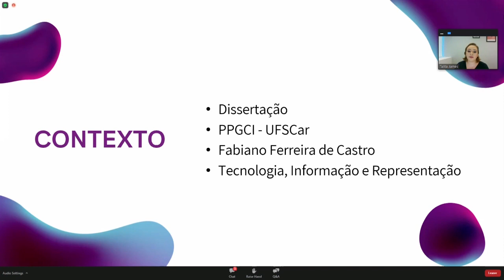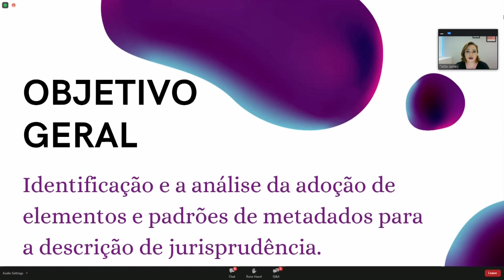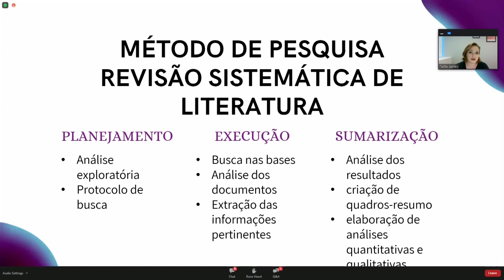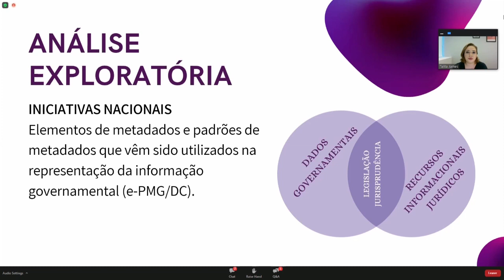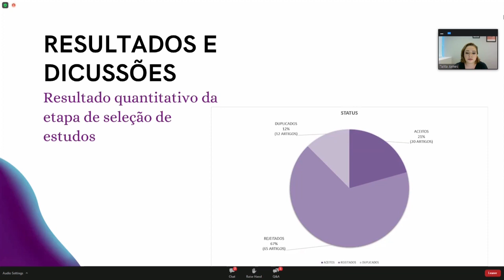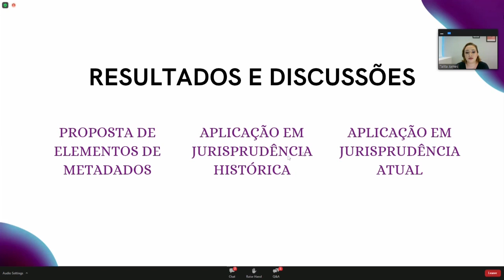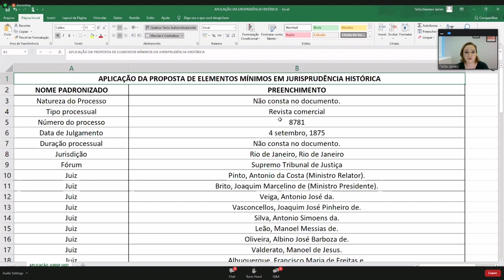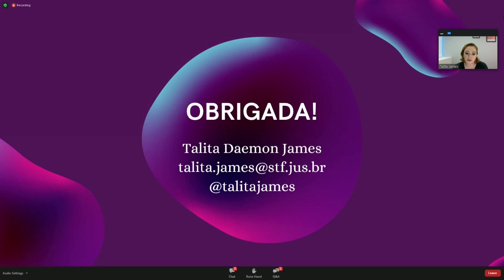Live debate o uso de elementos de metadados na descrição de jurisprudência - 27/11/2020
A Secretaria de Altos Estudos, Pesquisas e Gestão da Informação (SAE) e a Coordenadoria de Biblioteca (CBIB) realizaram live sobre o tema Elementos de metadados para a descrição de jurisprudência: uma proposta aplicada a ambientes digitais jurídicos. O evento virtual foi realizado na sexta-feira (27/11/2020), às 17h, por meio da plataforma Zoom.

A exposição decorre da pesquisa que resultou na defesa da dissertação de mestrado da servidora e bibliotecária Talita Daemon James, desenvolvida no âmbito do curso de Mestrado Acadêmico, do Programa de Pós-Graduação em Ciência da Informação (PPGCI) da Universidade Federal de São Carlos (UFSCar). Conforme a SAE, a pesquisa é importante, pois aproxima a ciência da informação e o domínio jurídico.

Ainda segundo a Unidade, a pesquisa contribui para o desenvolvimento de estratégias para a representação de jurisprudência a partir da reunião e sistematização do que já é realizado atualmente, de maneira dispersa e sem padronização.